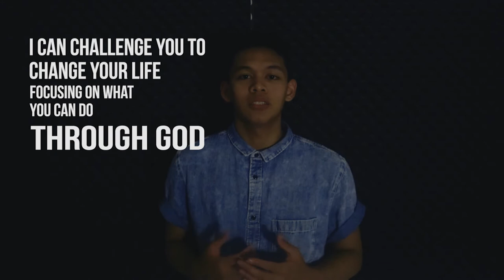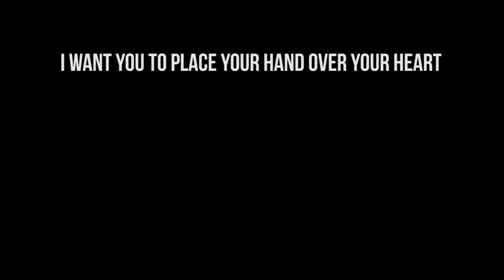EYC 2017 AFTERMATH | SHORT FILM: AUSTRIA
The short film competition was a new competition for EYC2017. Social media plays a big role in today’s modern world. YFLs across Europe exhibited how we can use social media in furtherance of dispersing the good word of God.